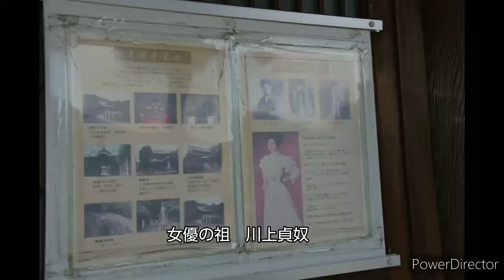【一華総観】東海三十六不動尊霊場 岐阜編1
岐阜県
東海三十六不動尊霊場
30番から33番まで

【使用機材】
SONY RX100Ⅲ
Nikon D750
shuiyexiaozheng7041